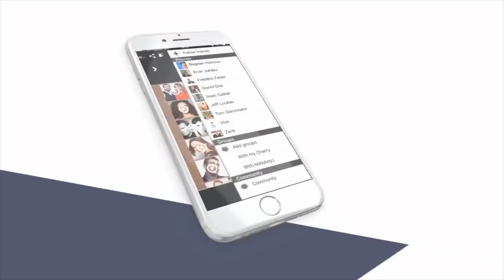Eurovision 2019 Top 41 of My Eurovision Scoreboard - 15th March 2019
Now we know all 41 Participating Songs and Artists for this years Eurovision Song contest, you're weekly chart is back!

Who have our community of over 100,000 members votes as their favourite songs of this years ESC?  Click and find out.

Albania: Jonida Maliqi - Ktheju Tokës
Armenia: Srbuk - Walking Out
Australia: Kate Miller-Heidke - Zero Gravity
Austria: PAENDA - Limits
Azerbaijan: Chingiz - Truth
Belarus: ZENA - Like It
Belgium: Eliot - Wake Up
Croatia: Roko - The Dream
Cyprus: Tamta - Replay
Czech Republic: Lake Malawi - Friend of a Friend
Denmark: Leonora - Love Is Forever
Estonia: Victor Crone - Storm
Finland: Darude feat. Sebastian Rejman - Look Away
France: Bilal Hassani - Roi
Georgia: Oto Nemsadze - Sul Tsin Iare
Germany: S!sters - Sister
Greece: Katerine Duska - Better Love
Hungary: Joci Pápai - Az Én Apám
Iceland: Hatari - Hatrið Mun Sigra
Ireland: Sarah McTernan - 22
Israel: Kobi Marimi - Home
Italy: Mahmood - Soldi
Latvia: Carousel - That Night
Lithuania: Jurijus - Run With The Lions
Malta: Michela - Chameleon
Moldova: Anna Odobescu - Stay
Montenegro: D-Moll - Heaven
North Macedonia: Tamara Todevska - Proud
Norway: KEiiNO - Spirit In The Sky
Poland: Tulia - Pali Sie (Fire Of Love)
Portugal: Conan Osíris - Telemóveis
Romania: Ester Peony - On A Sunday
Russia: Sergey Lazarev - Scream
San Marino: Serhat - Say Na Na Na
Serbia: Nevana Bozovic - Kruna
Slovenia: Zala Kralj & Gašper Šantl - Sebi
Spain: Miki - La Venda
Sweden: John Lundvik - Too Late For Love
Switzerland: Luca Hänni - She Got Me
The Netherlands: Duncan Laurence - Arcade
United Kingdom: Michael Rice - Bigger Than Us